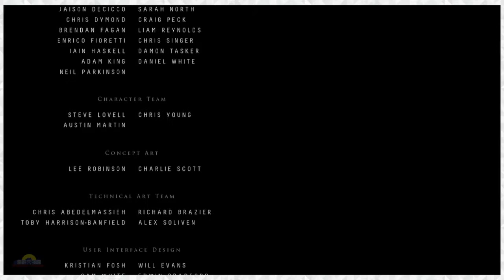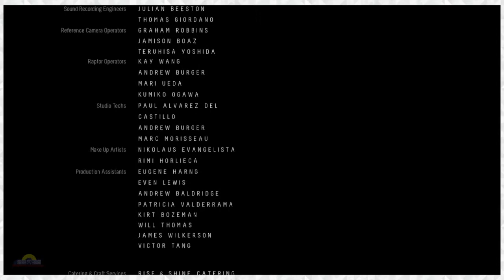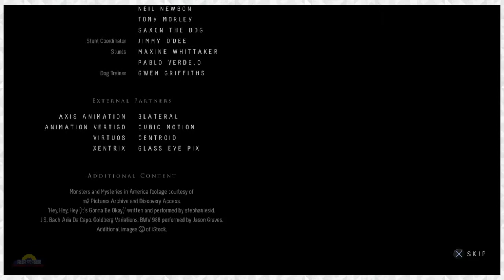Until Dawn (Final Exam)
Who survives?

CarmelloVision, Tone, and Twain are Students of Gaming.